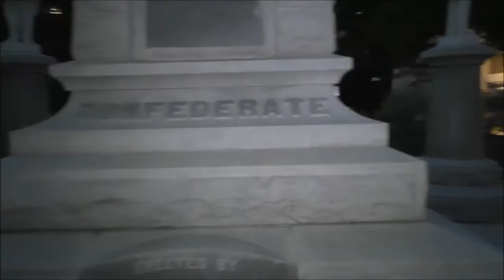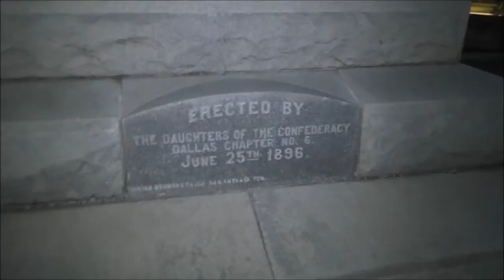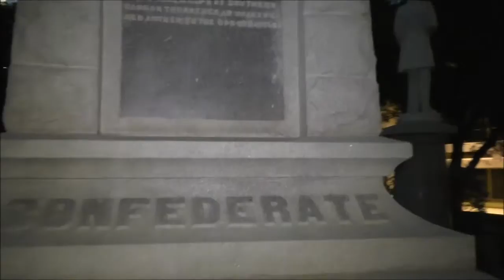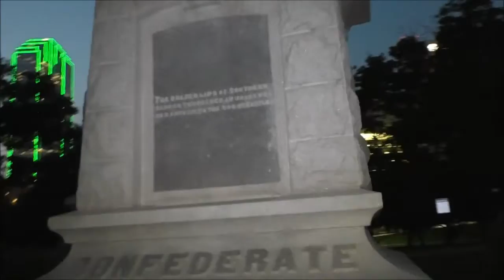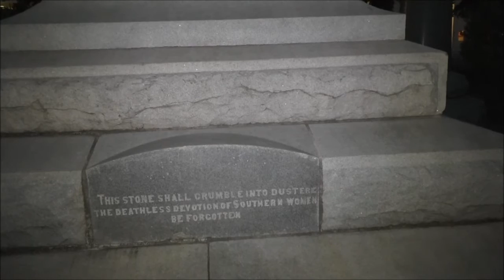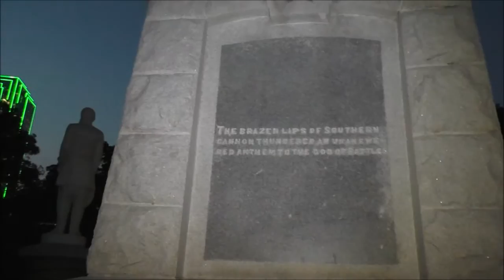Crazy Hair TV Episode 64 - Confederate statue in Dallas, Texas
In this episode is went to the Pioneer cemetery in downtown Dallas, Texas to see the Confederate monument before the city council decides to take it down. Enjoy the history lesson. Thanks for watchinf and thaks Dave for the help on this episode.